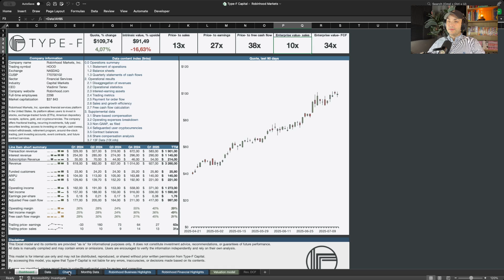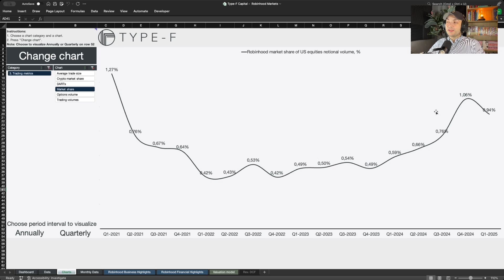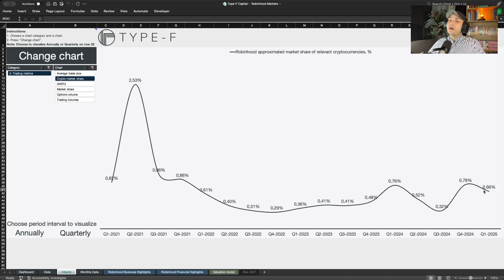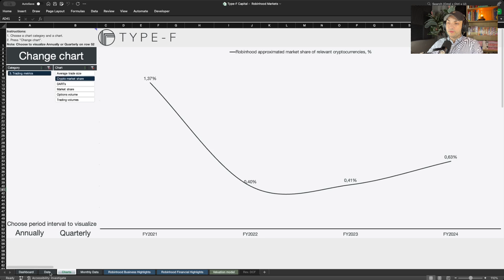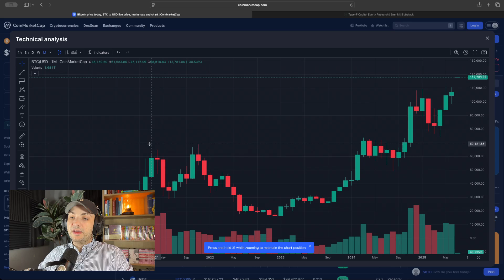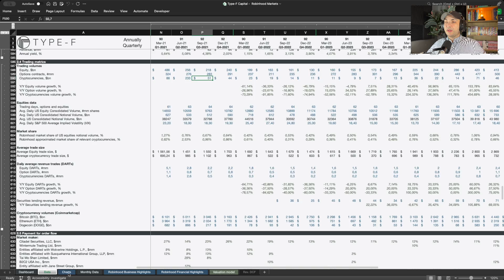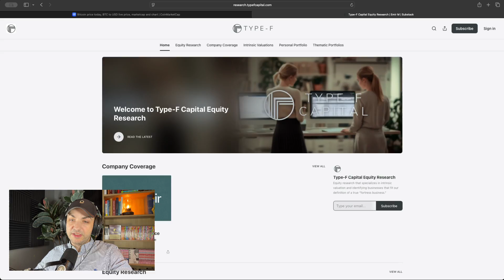You Have Never Seen This Robinhood Chart Before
I took the time to compile Robinhoods Crypto market share data as accurately as I could with the given data we have. It was not fun.